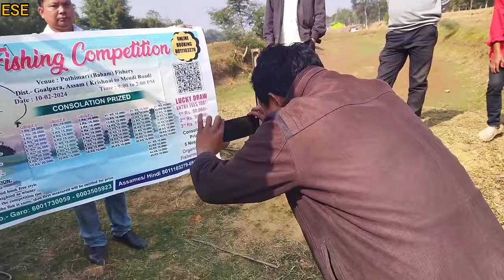Phutimari (Baham) fishing competition @brinbawe | Na.tok watani video